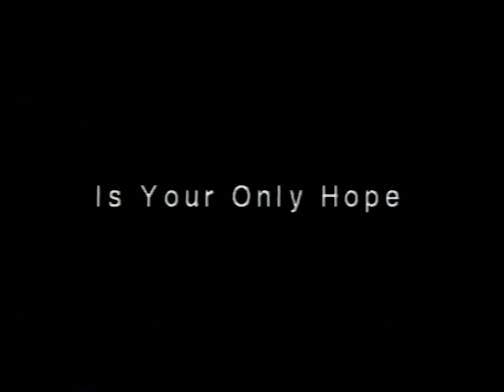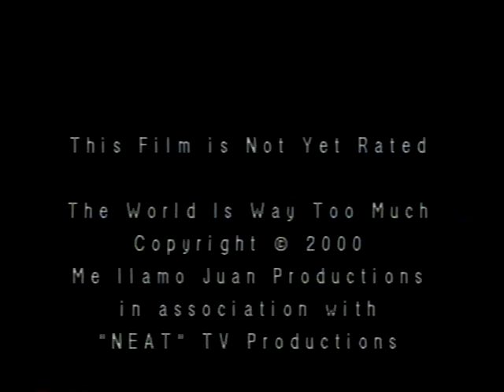Juan Bonde II Trailer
A preview to one of our high school video projects.